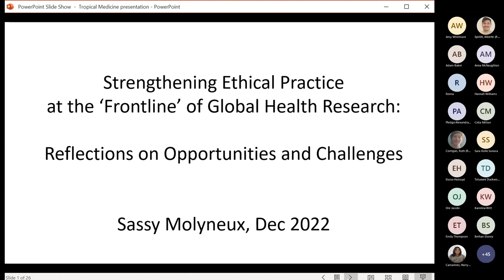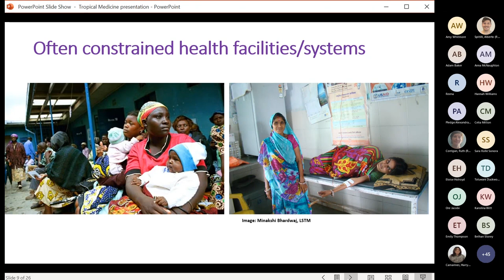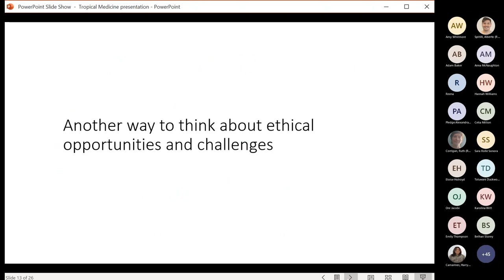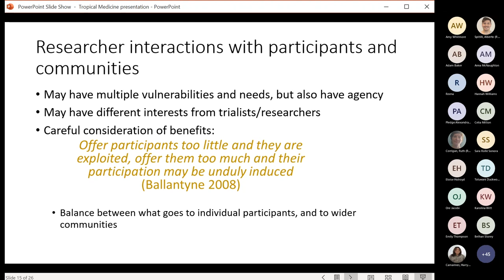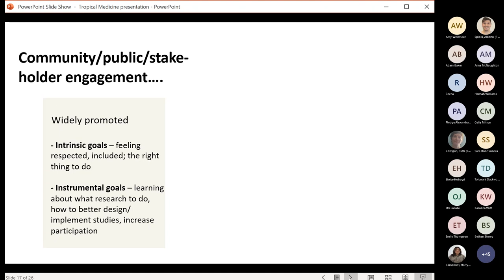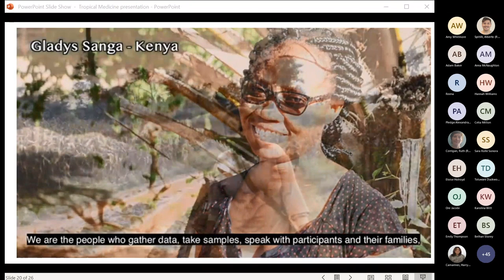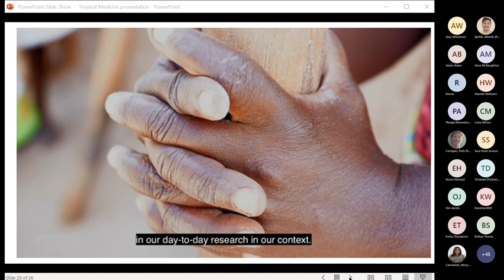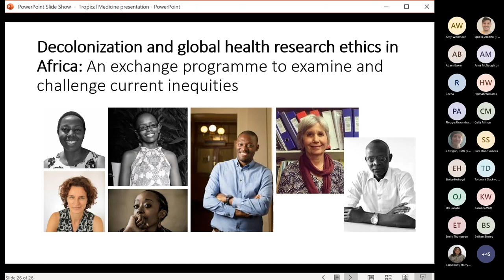Tropical Medicine Day Sassy Molyneux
Professor Sassy Molyneux from Health Systems Collaborative tells us about Strengthening ethical practice at the frontline of global health research: Reflections on opportunities and challenges